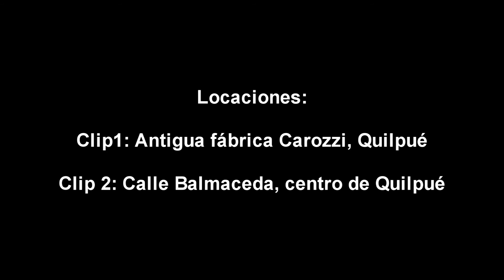Jorge Jimenez, Blues Callejero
Tenemos el agrado de presentar en este segundo capítulo a Jorge Jimenez  junto al armonicista Erwin Kittsteiner de la banda "Jorge Jimenez & La Rompehueso", una intervención que tuvo como pie forzado la no utlización de amplificación, como si suelen ocupar en sus presentaciones callejeras en la capital, esta vez hubo que lidiar con mas energía con el ruido de los autos, motos, camiones y hasta las campanas de la iglesia, afrenta que solo quienes tienen la gallardía y la piel curtida por el oficio pueden aceptar, con la calidad de unos verdaderos monstruos del blues.

Un abrazo gigante Jorge y Erwin, gracias por su infinita buena onda y sinceridad.